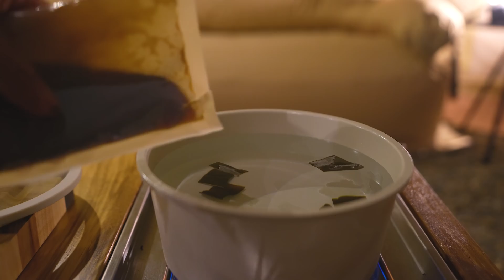낭만 가득한 동해바다에서 나홀로 35kg 텐트치기 | 에어텐트로 장박 할까봐요..? | 에그인헬, 밀푀유나베, 전복솥밥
- 뮤직
artlist